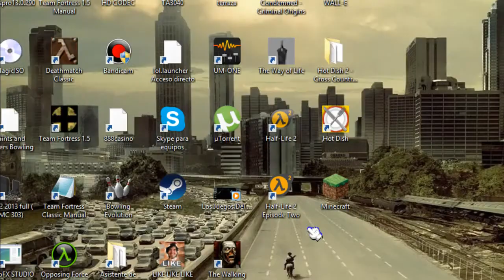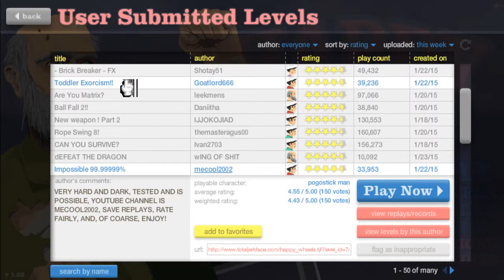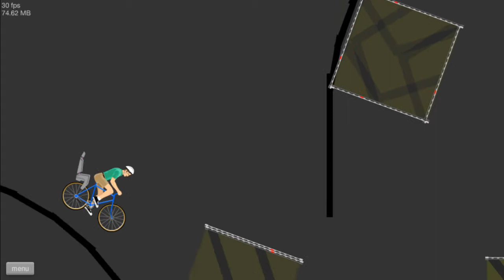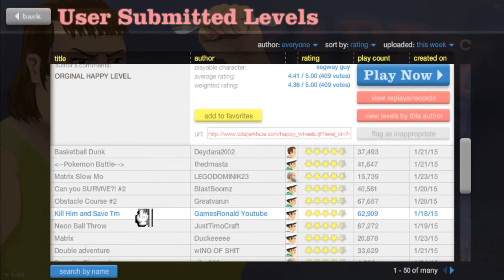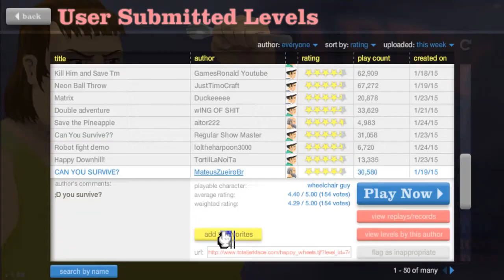Soy un genio | Happy Wheels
Subscribrse es gratis. También podes comentar que te a parecido el vídeo. O darle un Like. De antemano, Muchas Gracias